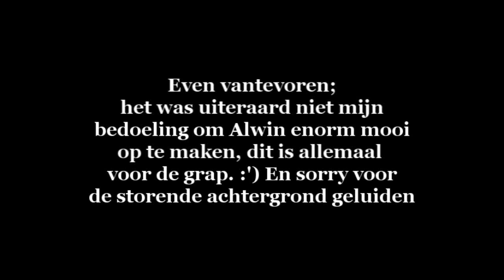Hond met make-up.